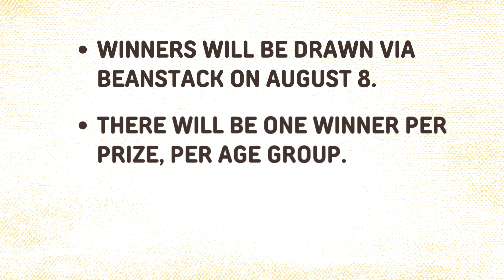Summer Reading Prize Drawing Info 2023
As August approaches, here's a reminder of the awesome prize drawings that YOU could be in the running for--readers of all ages still have time to log their minutes or books read! August 4 is the last day for Summer Reading Program participants to log their reading in Beanstack.

(Please note that participants in our Summer Reading Program must be able to claim their prize in person.)